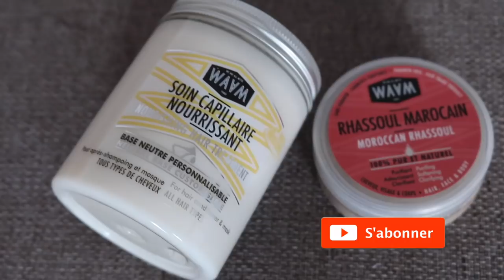MASQUE NATUREL DETOX au RHASSOUL pour cheveux secs, cuir chevelu abimés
Le masque detox WAAM au RHASSOUL purifie et rééquilibre le cuir chevelu. Parfait pour les cheveux gras. Les bienfaits de ce masque cheveux :
Lutte contre les pellicules
Purifie le cuir chevelu
Régule la sécrétion de sébum

Huile d'argan
Sirop d'agave

Ce soin est naturel et vegan.